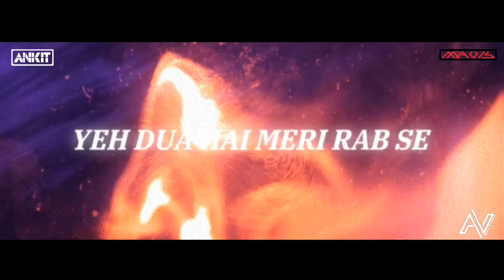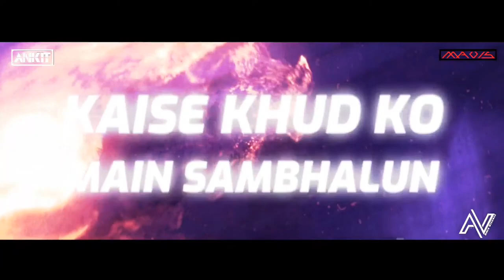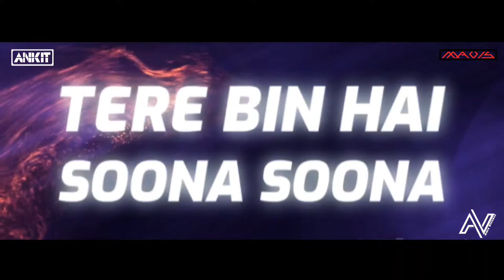Meri Aashiqui | Desi Tadka Remix | Jubin Nautiyal | DJ Ankit X DJ Mavis | Amix Visuals | 2020 Remix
Hey Guy's
Presenting My New Video Remix Of Meri Aashiqui By Rochak Kohli Feat. Jubin Nautiyal

► Remix Credit
♪ Song - Meri Aashiqui Desi Tadka Remix
♪ Remix By - DJ Ankit X DJ Mavis
♪ Video Edit - Amix Visuals
♪ Year - 2020

♫ Song - Meri Aashiqui - Rochak Kohli Feat. Jubin Nautiyal
♫ Featuring - Jubin Nautiyal, Ihana Dhillon & Altamash Faraz
♫ Audio Production, Mixed and Mastered by - Aditya Dev